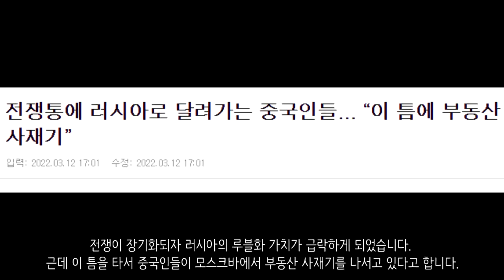[속보] 우크라이나 전쟁_교황, 전쟁 학살 당장 중단하라_우크라이나 긴급속보65_[센서 스튜디오]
이지움 지역의 한 초소입니다. 러시아군은 드론을 통해 이지움에 폭격을 감행했습니다. 이지움의 우크라이나 초소를 파괴하는데 성공했습니다.- 우크라이나 현지 제보(텔레그렘)

러시아 국방부는 키이우 인근 보로얀스크 지역 주민들에게 40톤 이상의 인도적 지원을 전달했다고 밝혔습니다. 지원에는 시리얼, 육류 및 생선 통조림, 제과 및 베이커리 제품, 과자와 식수라고 합니다.- 우크라이나 현지 제보(텔레그렘)

체르니히우 지역에서 우크라이나군이 러시아군 제80탱크연대를 격파하는데 성공했다고 합니다.- 우크라이나 현지 제보(텔레그렘)

체첸군들이 추가 배치되었습니다. 이들은 현재 도네츠크에 도착했습니다.- 우크라이나 현지 제보(텔레그렘)

마리우폴에서 러시아군의 공격으로 우크라이나의 건물진지가 파괴되었습니다. - 우크라이나 현지 제보(텔레그렘)

멜리토폴의 모습입니다. 멜리토폴에서 러시아군은 집회와 시위를 금지한다는 말을 전하고 있지만 멜리토폴 주민들은 욕으로 화답하고 있습니다. - 우크라이나 현지 제보(텔레그렘)

멜리토폴 지역입니다. 이곳 주민들은 러시아군의 퇴거를 요구하고 있습니다. 그리고 시장의 즉각 석방을 요구중입니다. - 우크라이나 현지 제보(텔레그렘)

미콜라이우에서 배급을 받기 위해 긴 줄을 선 우크라이나 주민들의 모습입니다. - 우크라이나 현지 제보(텔레그렘)

헤르손 지역입니다. 헤르손지역에 우크라이나군의 장비들이 파괴된 모습입니다. - 우크라이나 현지 제보(텔레그렘)

우크라이나군이 러시아 탱크를 격파하는 영상입니다. - 우크라이나 현지 제보(텔레그렘)

프란치스코 교황은 신의 이름으로 우크라이나에서의 학살을 멈추라고 말했습니다 - AFP

전쟁이 장기화되자 러시아의 루블화 가치가 급락하게 되었습니다. 근데 이 틈을 타서 중국인들이 모스크바에서 부동산 사재기를 나서고 있다고 합니다. - now news

프랑스 의용군이 러시아의 한 장갑차를 노획하는데 성공했다고 합니다.- 우크라이나 현지 제보(텔레그렘)

바르샤바 공항에 온 캐나다 용병들이 우크라이나로 가는 모습이 확인되었습니다. - 우크라이나 현지 제보(텔레그렘)

러시아 예카테린부르크입니다. 이곳에서 반전운동을 펼치던 러시아인을 무력으로 짓밟는 모습입니다.- 우크라이나 현지 제보(텔레그렘)

러시아 모스크바입니다. 이곳에서 반전운동을 펼치던 러시아인들이 강제로 구금되는 모습입니다. 현재 러시아 곳곳에서 이런 반전시위가 계속 열리고 있습니다- 우크라이나 현지 제보(텔레그렘)

러시아 이르쿠츠크입니다. 반전시위를 하던 여성을 러시아 경찰에 의해 체포하는 영상입니다 - NEXTA

러시아 중앙 은행의 외환보유고 절반 가량이 제재로 인해 동결되었다고 합니다.  - NEXTA